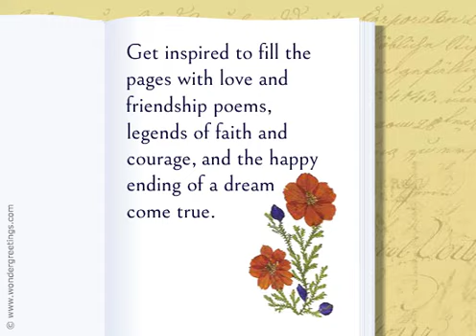Make this an extraordinary year - New Year eCard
This beautiful New Year card will inspire your loved ones to live a memorable year.